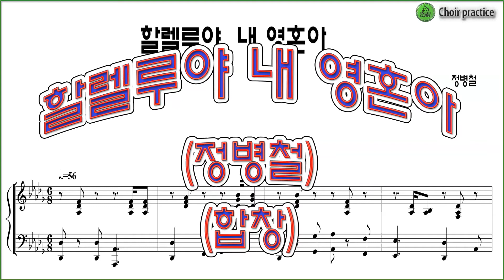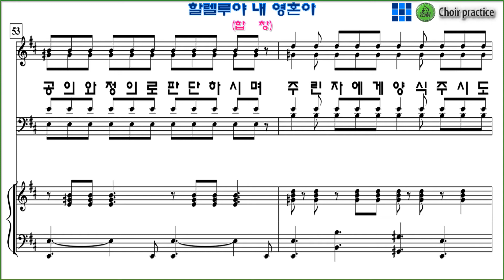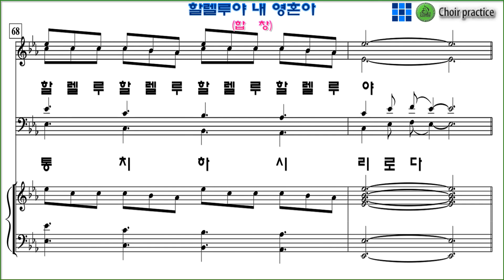[합창]우리가락 찬양곡집 1집 "할렐루야 내 영혼아(정병철)" / 합창 파트 연습(Chorus section)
미완성 우리가락 찬양곡집 1집~3, 미완성 하이라이트 15집~2.

"할렐루야 내 영혼아(정병철)" 파트연습 링크입니다.